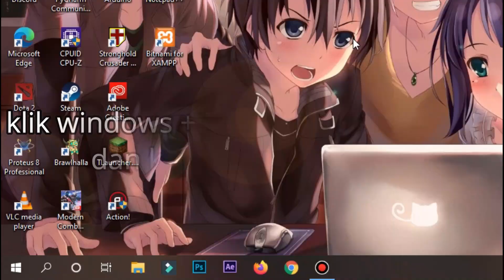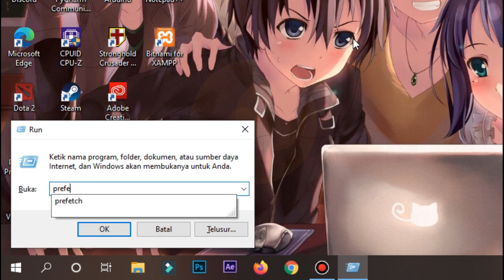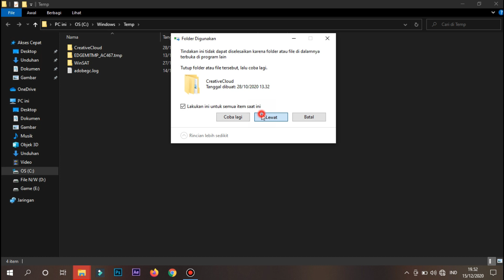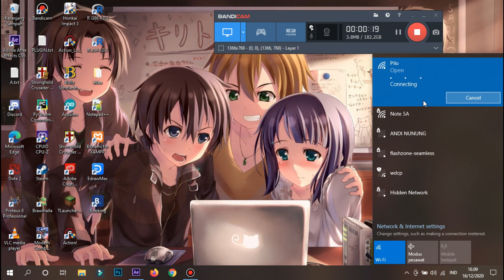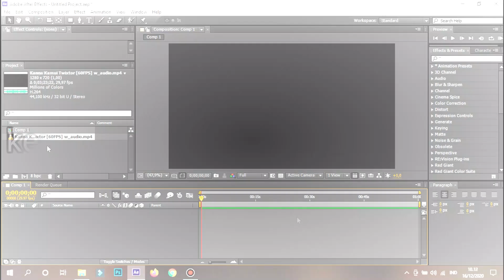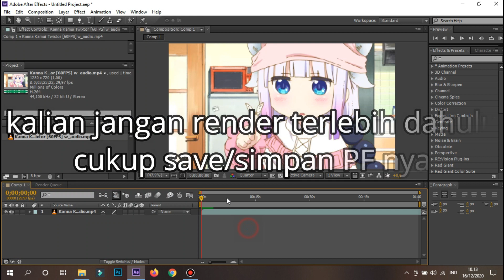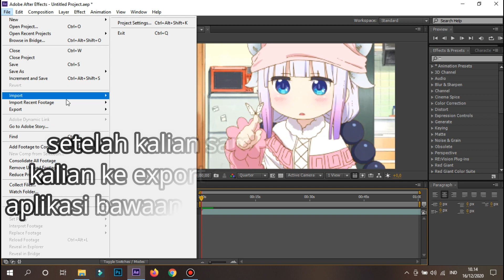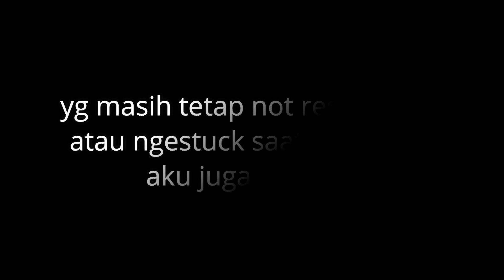5 TIPS MENGURANGI AFTER EFFECT NOT RESPONDING KALIAN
5 TIPS MENGURANGI AFTER EFFECT NOT RESPONDING KALIAN

If you like my video, don't forget to leave like and subscribe, yes, Thank you very much for supporting me until now, if there is a video that I'm not smart, forgive, go ahead of this. thank you